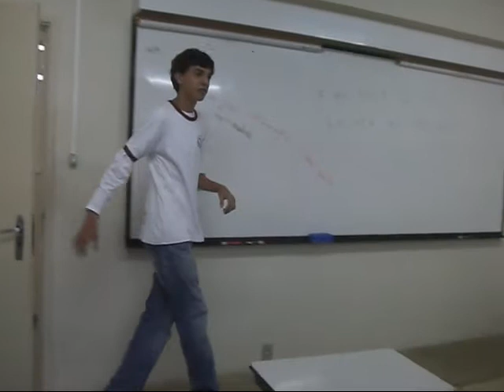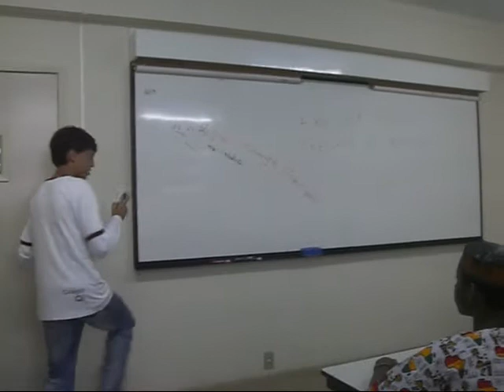Cultural Boundaries - Qi 2009!